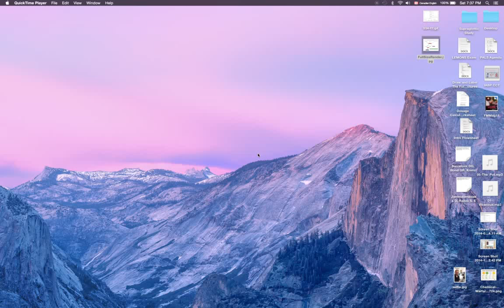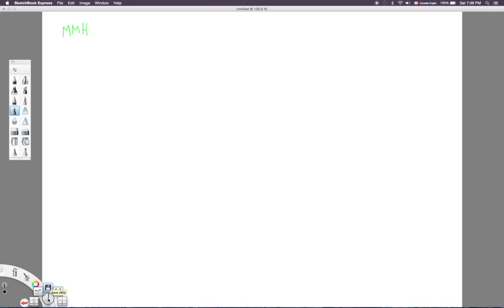Hydrazine Toxicity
By the request of a paramedic that works for NASA, a discussion regarding the toxicity of hydrazine exposure and the acute management of hydrazine induced seizures with pyridoxine (vitamin B6).